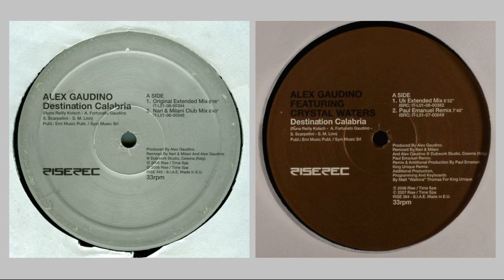Alex Gaudino - Destination Calabria (Club Mix) [2007, House]